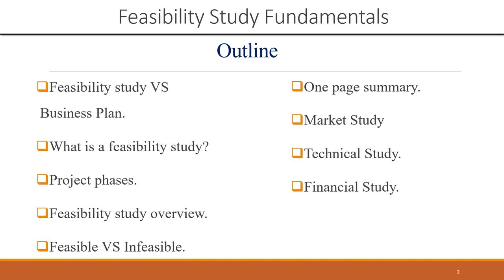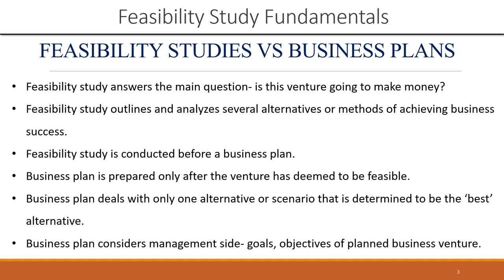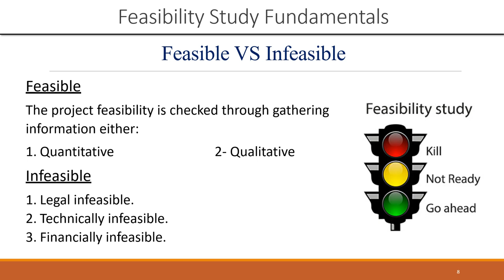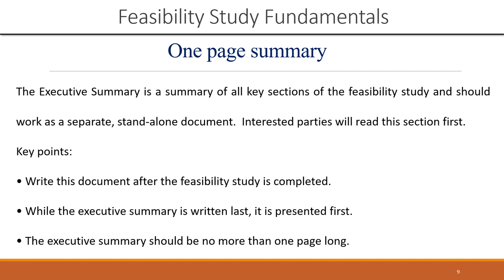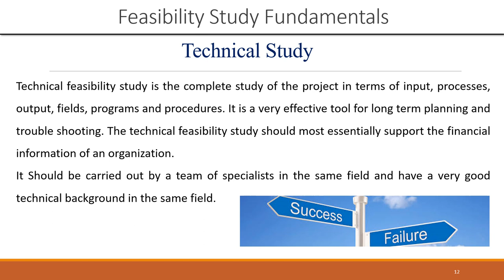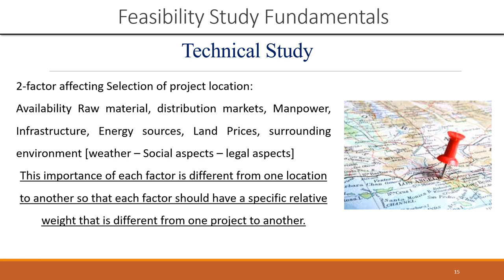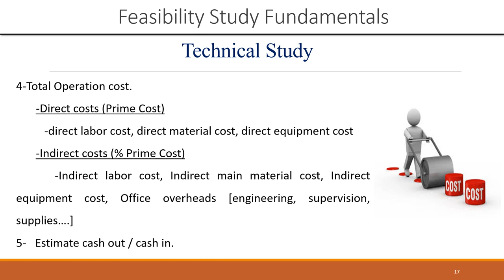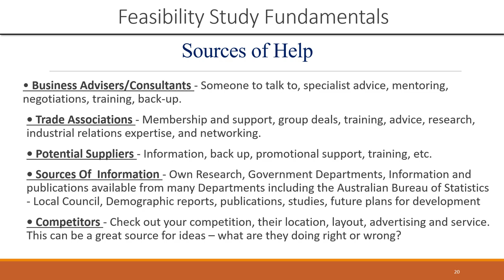تخصص محاسبة ومراجعة - دراسات الجدوى الاقتصادية - ا.د/ فريد محرم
Feasibility Study Presentation